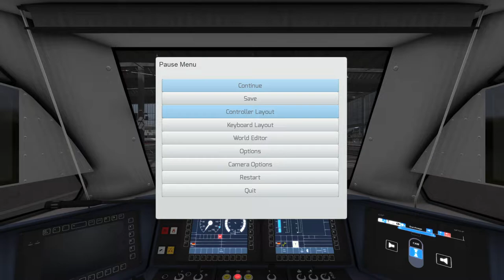TS2022: DB BR 429.1 (SÜWEX) On Munich-Augsburg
Cabride Stadler FLIRT 3 / DB BR 429.1 (SÜWEX) from Munich Hbf to Augsburg Hbf, 61Km. Train Simulator 2022: Munich-Augsburg. FIle Size 10GB. 1080p Max Graphics Settings, Nvidia RTX 2080 (16x Anisotropic Filtering). Asus Zephyrus S17 GX 701 GXR.